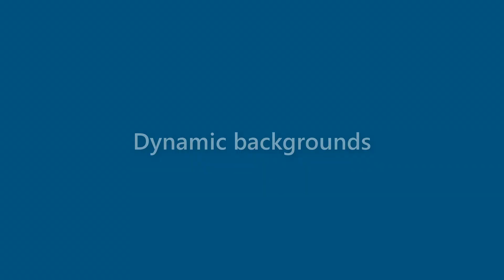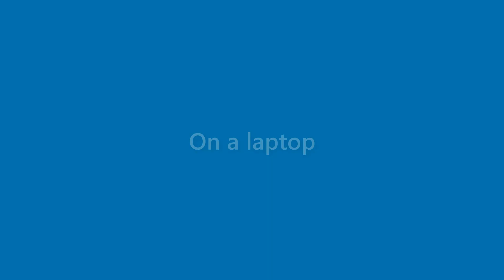Adriana Dalton - appearance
Name Look - Adriana Dalton - appearance. In this video we present "Adriana Dalton" name look and feel in various scenarios.
This video will cover:
How does "Adriana Dalton" look as a personal letterhead?
How does "Adriana Dalton" look on a business card?
How does "Adriana Dalton" look on a computer/laptop screen?
How does "Adriana Dalton" look with different background colors?
How does "Adriana Dalton" look with various fonts?